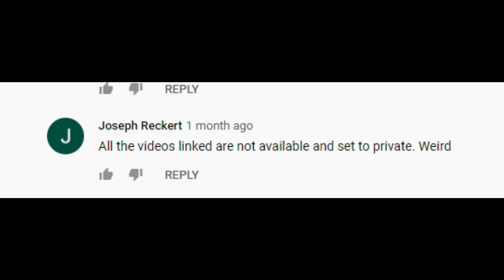The Conspiracy's Surrounding Grateful Grower (Part 2)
Here is Part 2 of my 3 Part Documentary on Lewis Brooks, AKA Grateful Grower and his disappearance.

Hopefully soon, we can answer the age old  question of where is Grateful Grower.

Grateful, was a master cannabis grower, and showed us many times that the plants he grew were easy to master, if you just followed his helping hand. The feeding methods, the care and attention, and his own personal knowledge was second to none. The end results of his growing and harvesting numerous strains were absolutely bang on. And his edits were just as good.

Unfortunately Lewis has not been seen for almost 4 years now, and this documentary will shed light on where he went, what actually happened, and of course where he is now.